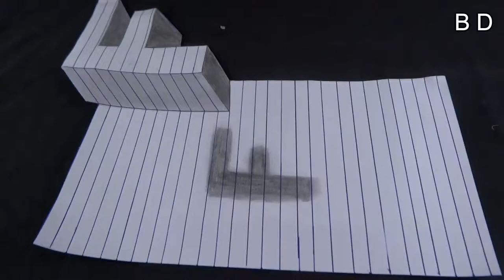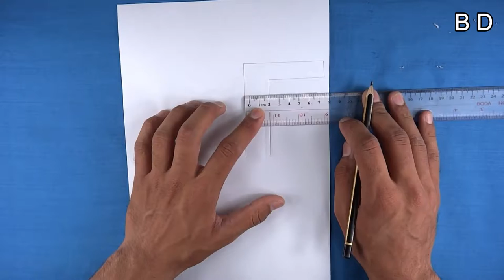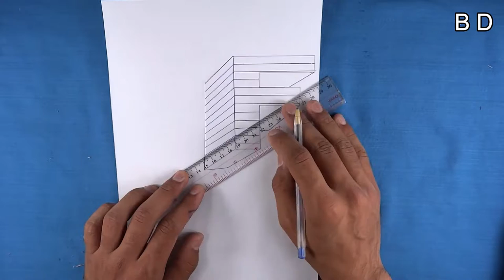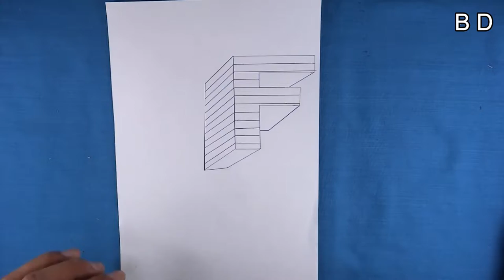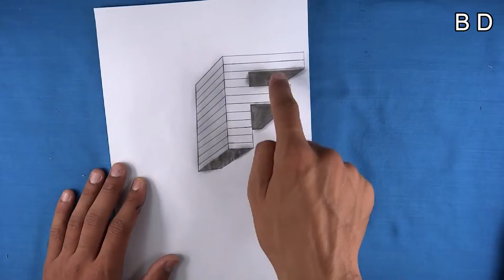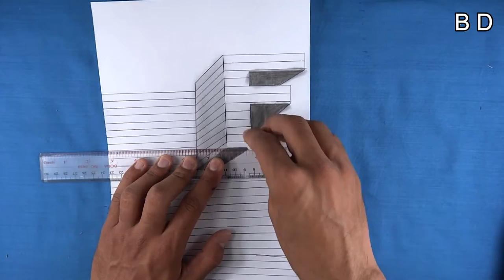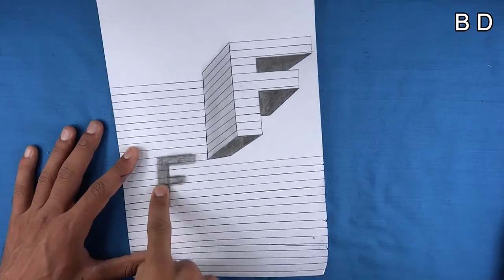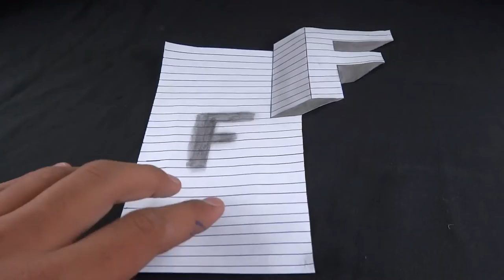How to draw 3D letter F- best and easy way of 3D art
Hi guys once again we have made one of the best 3D drawing of letter "F". after watching this video you would be able to draw 3D letters by simple pencils. and this is very useful video for kids